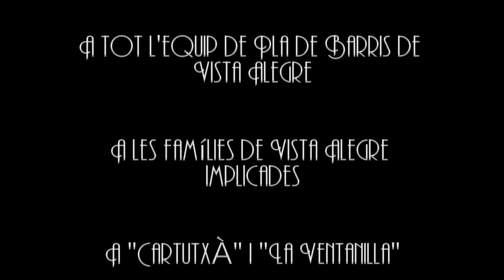Castelldefels. Activa l'Estiu 2013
El programa "Activa l'Estiu" va finalitzar el passat 9 d'agost, després d'un mes d'intensa activitat en diferents espais del municipi i de fora d'aquest. Aquest programa ha estat organitzat per l'Oficina del Pla d'Intervenció Integral de Vista Alegre juntament amb els Serveis Socials de l'Ajuntament de Castelldefels. La iniciativa ha integrat tot un seguit d'activitats esportives i d'oci alternatiu amb l'objectiu d'oferir noves propostes lúdiques i culturals al veïnat alhora que es dinamitza la convivència ciutadana al barri.

Entre les activitats realitzades, cal destacar el Cinema a la Fresca (infantil i per a tots els públics) i el futbol a la pista de l'antiga escola Vista Alegre, les sortides a la platja i de Bivac a Ripoll, i els diferents tallers i espais de sales obertes habilitats al Frederic Mompou durant les nits d'aquesta passada edició.

A més de l'alta participació a les activitats, cal destacar l'alt grau d'implicació per part dels veïns i veïnes del Barri de Vista Alegre en l'organització d'activitats, com un torneig de futbol i una gimcana infantil a la pròpia pista de Vista Alegre.

Al vídeo adjunt a la notícia pots veure un resum del que ha estat aquesta edició de Activa l'Estiu i les diferents activitats que ha integrat el programa.